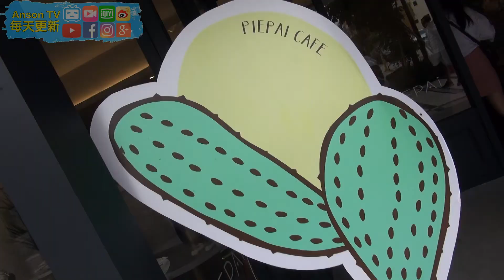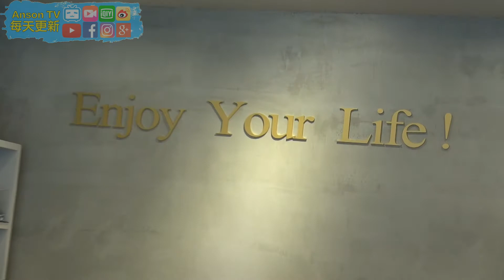《桃園美食》誰說桃園是美食沙摸!?桃園少女心爆棚的彩虹蛋糕!?｜AnsonTV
《桃園美食》誰說桃園是美食沙摸!?桃園少女心爆棚的彩虹蛋糕!?

▶影片介紹◀
北台灣美食旅遊推薦~又來啦!?
誰說桃園是美食沙漠?!
對於剛搬到桃園的Anson來說~
探索桃園美食可以說讓我興奮不已啊!
今天Anson將帶大家挖掘一間位於桃園~
吃了會少女心爆棚的彩虹蛋糕!
超強桃園美食!!我們來啦~let's GO!!

▶Anson其他相關社群◀